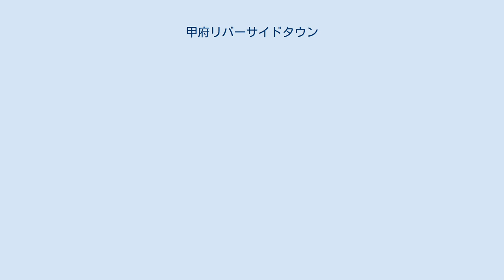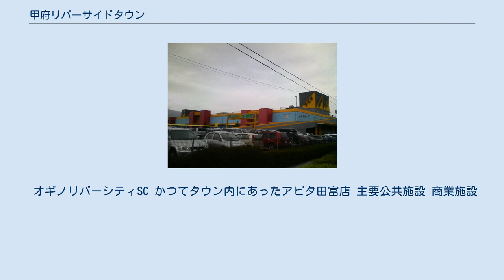甲府リバーサイドタウン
甲府リバーサイドタウン（こうふリバーサイドタウン）は、山梨県中央市にある富士観光開発が造成および分譲をおこなっているニュータウンである。
 甲府リバーサイドタウンは甲府市の南側、釜無川（富士川上流）の東側に位置しており、周辺には国母工業団地や釜無工業団地など山梨県の産業の中枢があり、また山梨大学医学部附属病院をはじめ市立小中学校や運動公園などの各公共施設も多く点在する。
開発総面積は72万平方メートルと上野原市にあるコモアしおつには若干及ばないものの、住宅地に特化したコモアしおつに対し甲府リバーサイドタウンは隣接する山梨県流通センターなど各種施設が多く揃っているため、総合的に見れば県内最大規模のニュータウンといえる。
 元々このあたりには臼井沼（うすいぬま）という沼が存在し、野鳥の飛び交う場所として知られていたが、同時に日本住血吸虫の中間宿主であるミヤイリガイの生息地でもあり、当時の田富町住民は決起集会を開き、住民投票の結果沼を埋め立てることにした。
これに対し野鳥保護団体は貴重な野鳥生息地であり、沼を埋め立てなくとも地方病を撲滅することは可能であると反発したが、最終的に山梨県議会にもこの話が挙がり地方病撲滅を最優先とすることで沼は埋め立てられた。
 現在も分譲が行なわれており、最終的には1,780戸・7,000人が居住する予定である。
 オギノリバーシティSC かつてタウン内にあったアピタ田富店 主要公共施設 商業施設